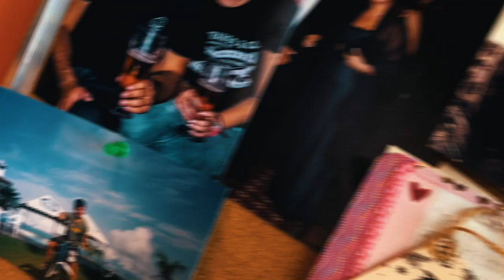Rodada Manizales - Río La Miel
Salimos a da una vuelta de 211 km hasta el Rio La Miel. Una linda vuelta con nuestros paisajes y climas para repetir.